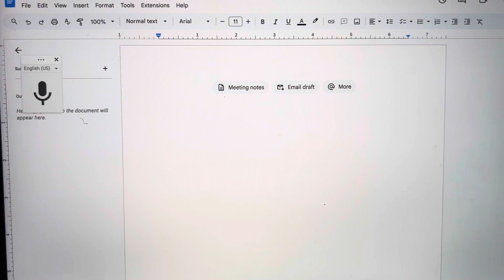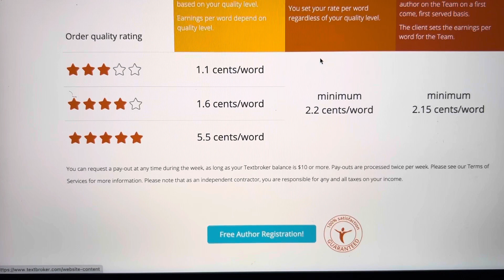Get paid to write for people@CariTorresbrandboss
Get paid to write for people